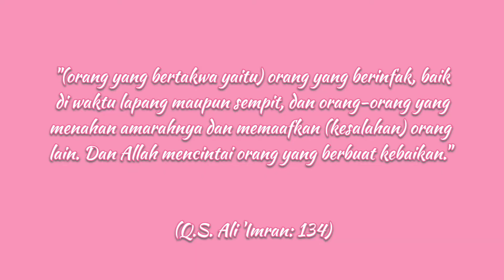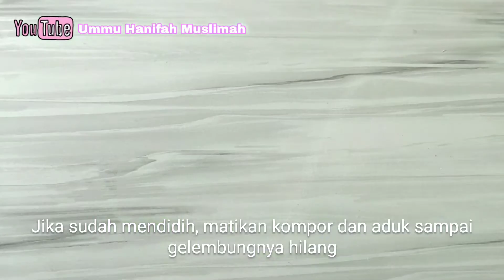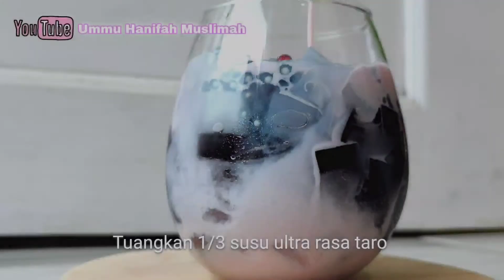Es Taro Sago Jelly | Siap-siap jadi minuman rebutan saat buka puasa dijamin laris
dialyvlogpart10 ada ma lagi ces

Es Nutrijell memang solusi buka puasa paling Simple dibuat tapi segar dan enak. Kali ini saya mau berbagi resep es Nutrijel kekinian warna ungu tentunya rasa taro yang super creamy. Siap-siap yah jadi minuman rebutan saat buka puasa, dijamin lari dijadikan ide jualan.

Bahan - Bahan :
1/3 Saset Nutrijel tanpa rasa
1 sdm gula pasir
200 gr nata de coco
550 ml air
2 sdm sagu mutiara
Susu ultra rasa taro (boleh pakai Pop Ice Taro)
2 sdm susu kental manis
Es batu
Pewarna makanan biru dan merah

jangan lupa nonton juga video minuman segar kami lainnya :
Es Nutrijell Coklat
Es Nutrijell Starwberry
Es Yakult Fruit Punch
Es Poteng Khas Makassar